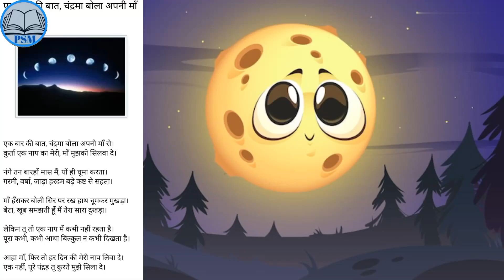चांद का कुर्ता भाग-2 | Chand ka kurta part-2 | kids rhymes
Presented by-Meera Devi